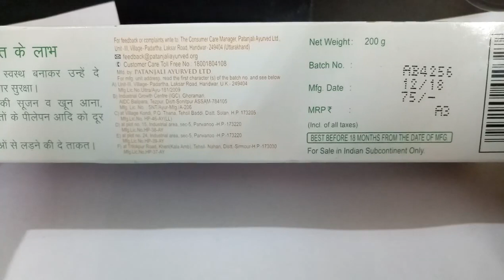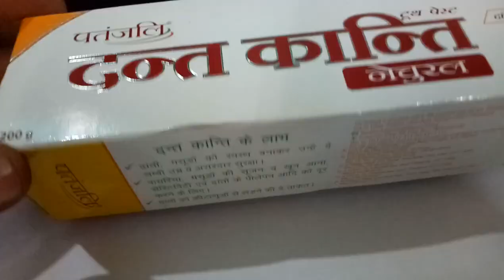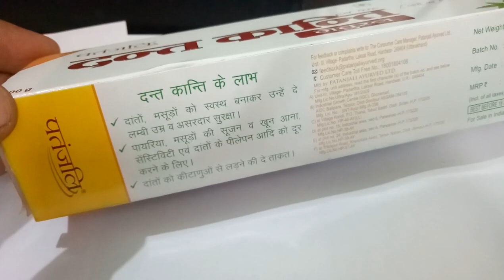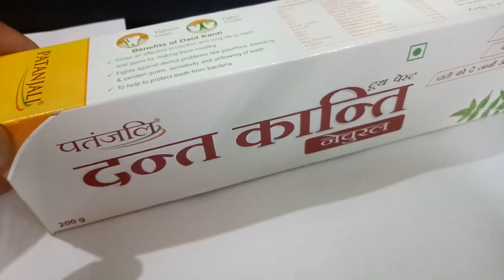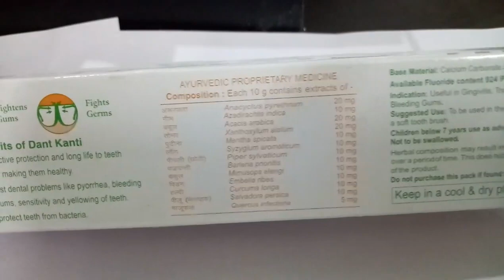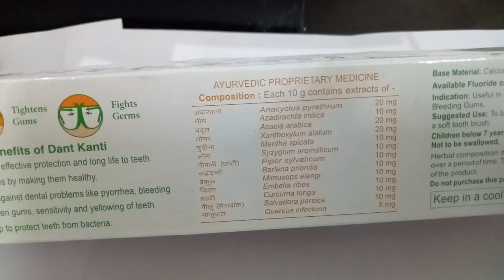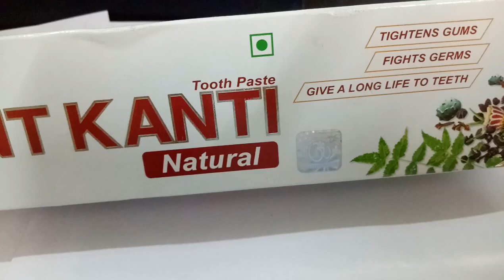Patanjali Dant Kanti Toothpaste Review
Improve oral health with Dant Kanti’s time-tested herbal ingredients. From offering dental protection to dental beauty, Dant Kanti works to guard and beautify your teeth. Packed with the goodness of nature, Dant Kanti dental cream offers health in a variety of ways. Akarkara and babul protect the gums; neem, timbaru, turmeric and cloves remove and offer protection from bacteria; pudhina and pipli refresh the gums; peelu and Maju phal make gums stronger. Dental problems such as pyria, gingivitis, and bad odour begin to diminish when used every day.